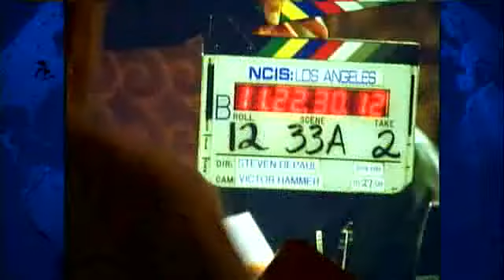Watch Tonight: On Set With Hottest New Drama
Dozens of new shows hit the air every year. But one, with a familiar name, has shot to the top of TV's ratings. Eric Hanson takes you behind the scenes of NCIS: Los Angeles.